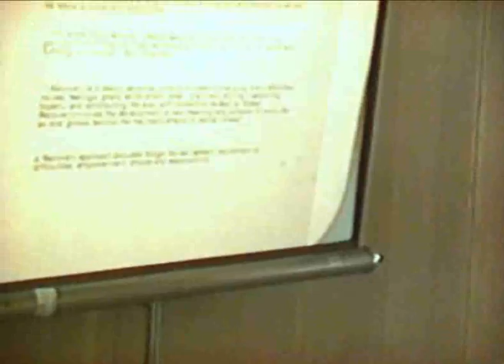Hearing Voices and Recovery (Rufus May)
This video of Rufus May gives his unique insight as a clinical psychologist and ex-user of mental health services.

The talk was given at a Psychological Rehabilitation Forum meeting a few years ago and covers the experience of hearing voices and recovery.